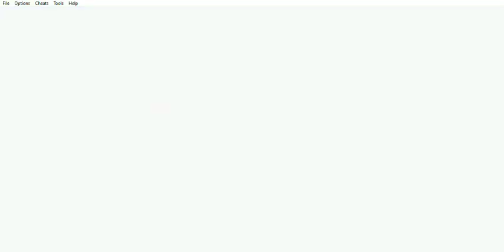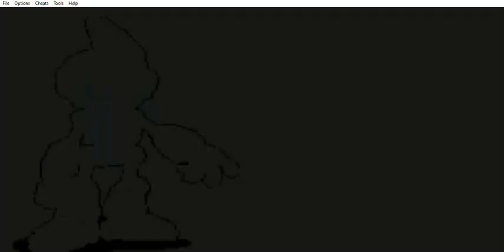Sonic Battle - Story Mode - Capítulo 5 Amy - Parte 2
Sonic Battle (GBA) - Story Mode - Capítulo 5 Amy - Parte 2
Este capítulo abarca a la segunda parte del Story Mode - Capítulo 5 Amy